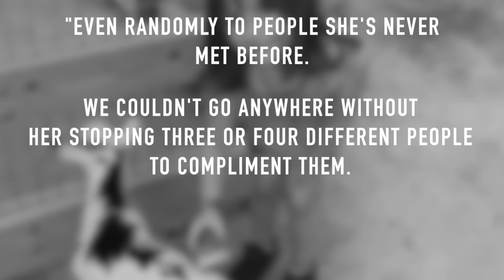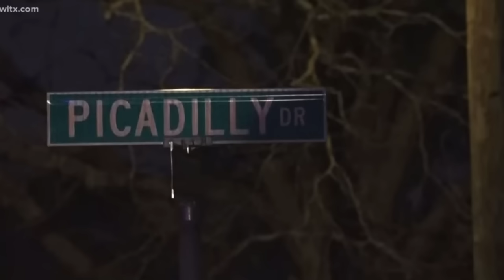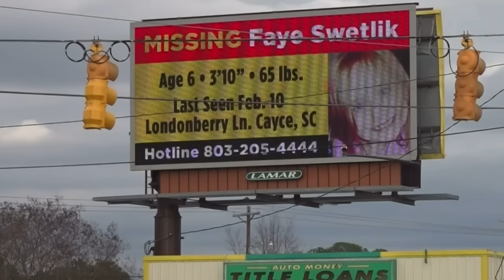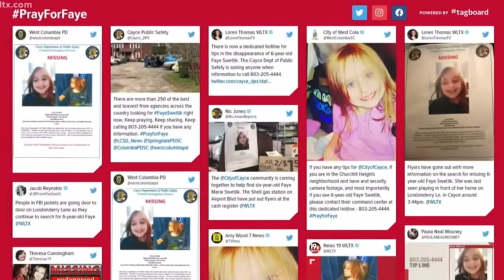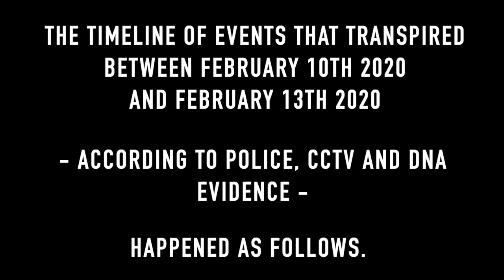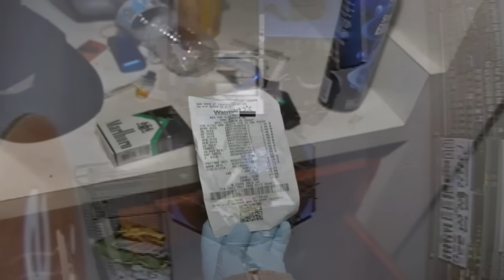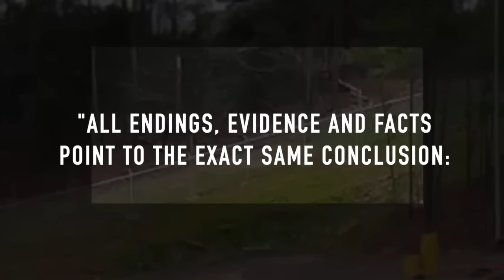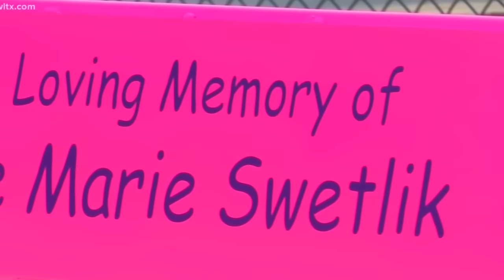Blindsided: The Distressing Case Of Faye Swetlik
In February 2020, Faye Marie Swetlik disappeared from her front yard while she was outside playing. Everyone sprung into action and an intensive and extensive search got underway. One that would last just 3 days before it reached a tragic conclusion.